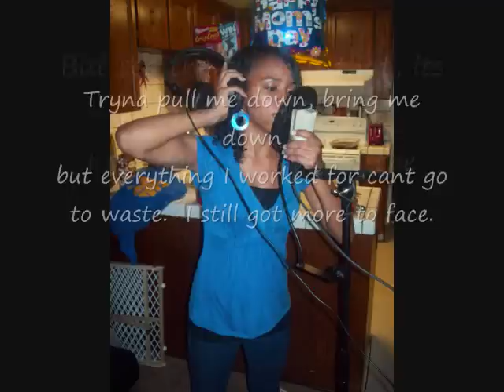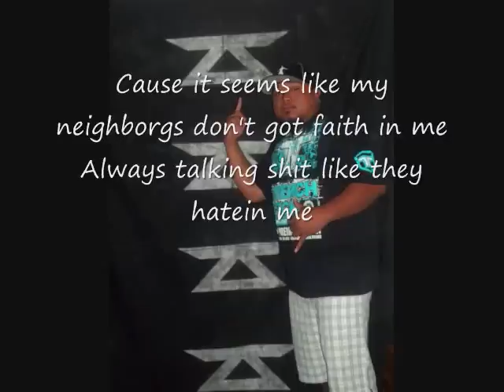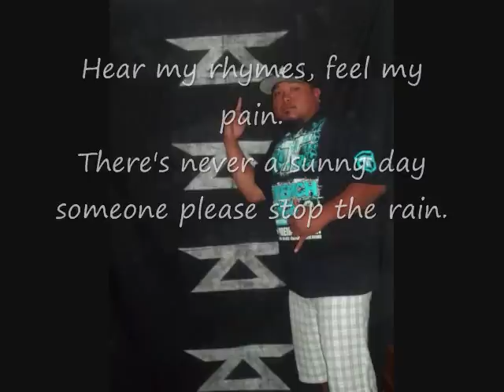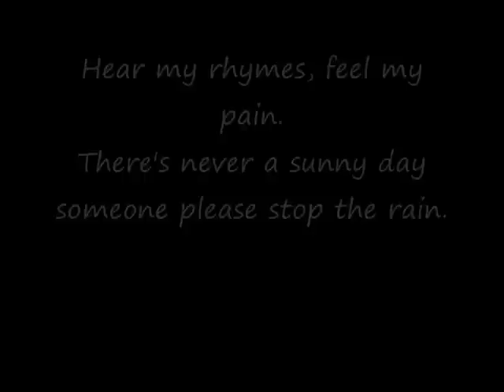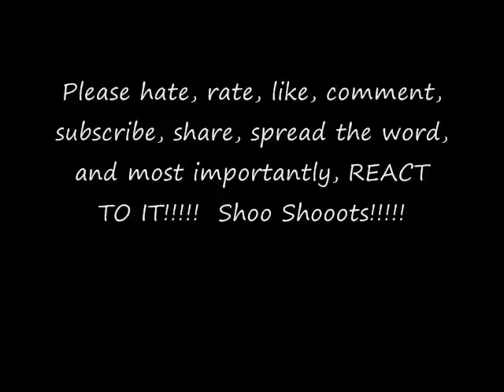Feel My Pain (lyric video) MTM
So here is one of my old songs that i did with my California producer!!! This is not the way i prefer to write my poetry but Mizz D asked me to do so and it just shows how versatile i can be! Thanks Mizz D for making me think outside the box!!! Shoo Shooots!